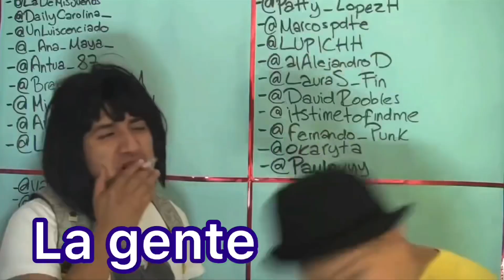¡Me pareció haber visto un pequeño tigrito!/tigres vs cruz azul en los últimos minutos/reacción 2022